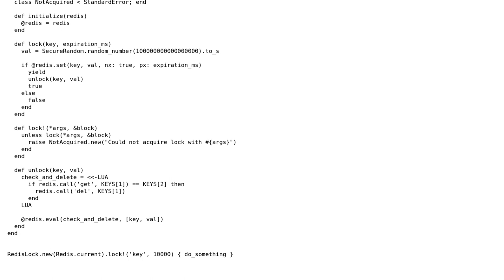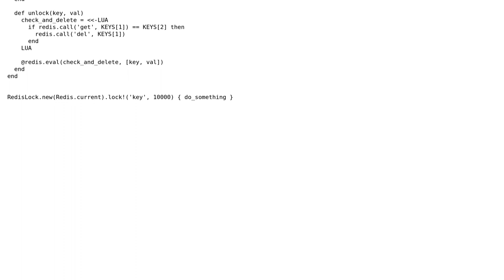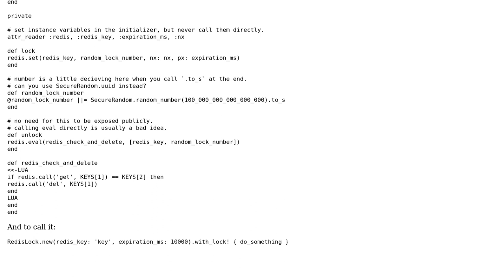Code Review: Redis lock implementation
With thanks & praise to God, and with thanks to the many people who have made this project possible! | Content (except music & images) licensed under CC BY-SA | Music | Images & others | With thanks to user cutalion user Chris Drappier user 200_success and the Stack Exchange Network Trademarks are property of their respective owners. You are responsible for your own actions.